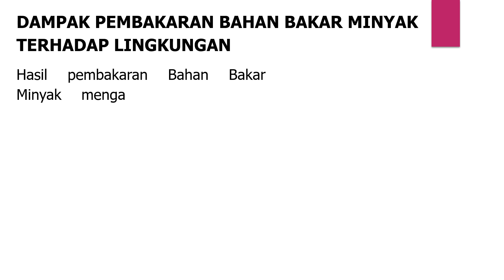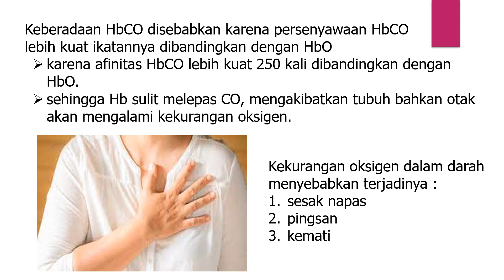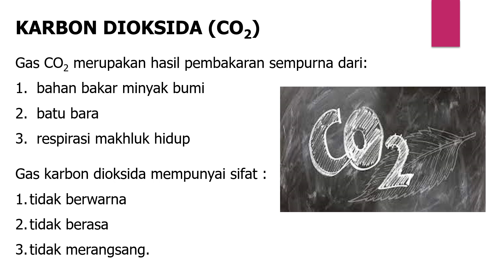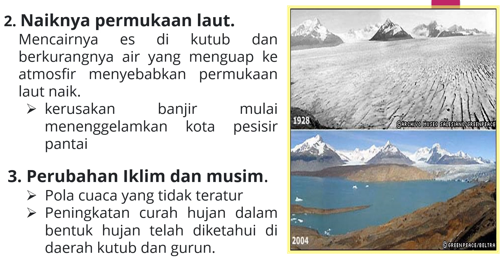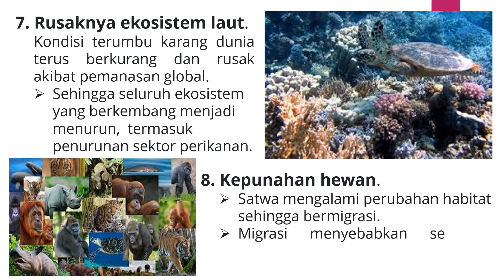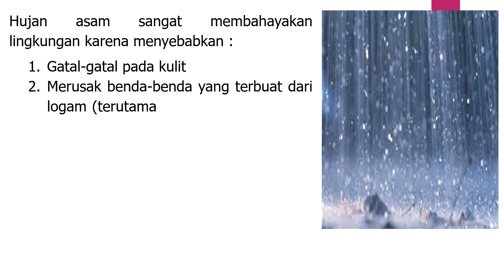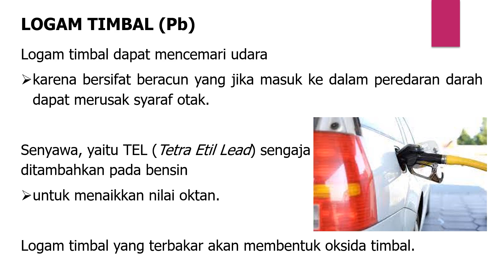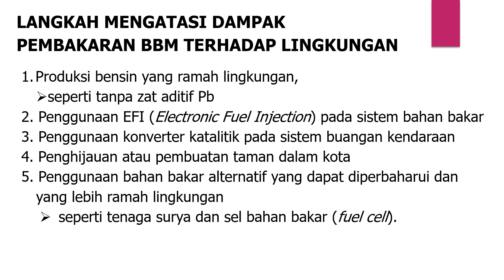DAMPAK PEMBAKARAN BAHAN BAKAR MINYAK | DAMPAK CO, CO2, NO2, NO, SO2, SO3, LOGAM TIMBAL, PARTIKULAT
Tulislah dampak pembakaran bahan bakar minyak yang kalian ketahui